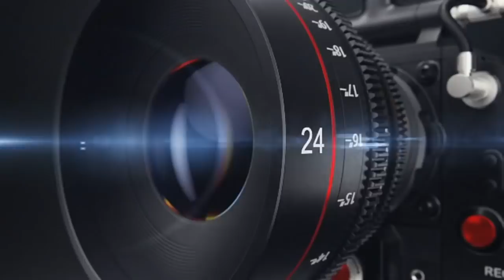Cyber Lounge Inakuletea: Ufafanuzi wa hatua za kesi na mahakama ya ICC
Kipindi chetu leo kinalenga katika kukuelimisha juu ya hatua za kesi za ICC na nini matarajio ya wale waliowakilisha kesi zao ICC.